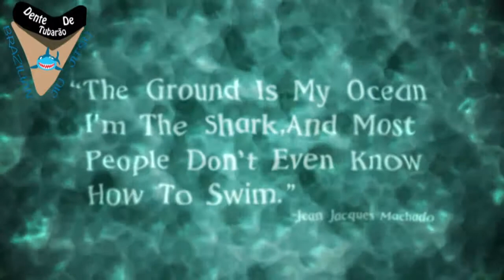IBJJF Houston Open Mariana Fight2 | Jiu Jitsu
Mariana scott Acevedo at IBJJF houston open 2018

Follow Dente De Tubarao Here